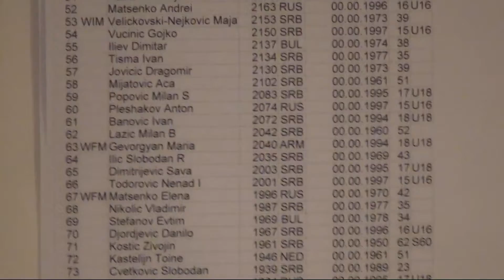VIII memorijalni šahovski turnir "Uroš Dinić" Paraćin 2012-otvaranje turnira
ФИДЕ систем паровања, 9 кола. Турнир почиње у 10 часова и игра се по убразном темпу игре, 15 минута по играчу за целу партију. Пријаве за турнир примају се искључиво до 9.45 часова. Након овог времена неће се примати пријаве.

Наградни фонд: 55.000 дин.

Редовне награде: 49.000 дин.
13.000, 10.000, 7.000, 5.000, 4.000, 3.000, 2.500, 2.000, 1.500 и 1.000, укупно 10 награда

Специјалне награде: 6.000 дин. (укупно 6 награда)

* Награде се не деле.
* Играч може освојити само једну награду.